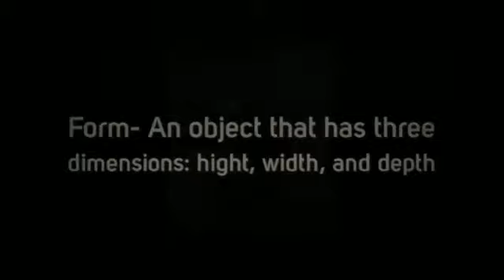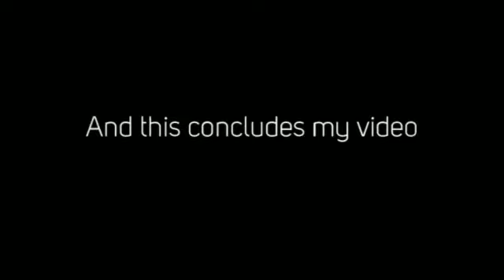Form by: Elijah Williamson